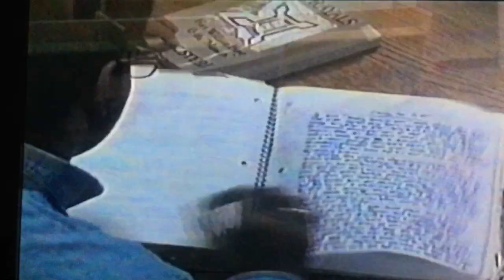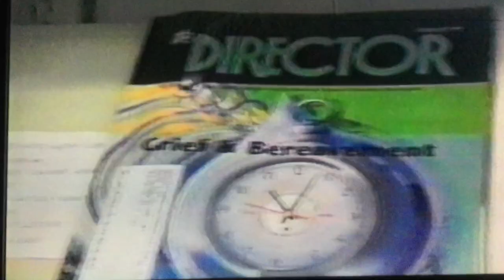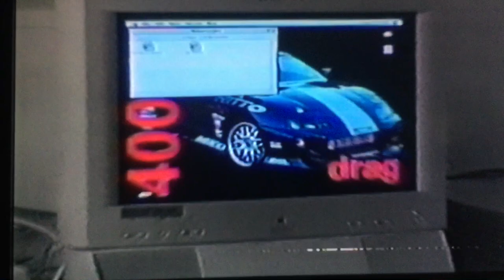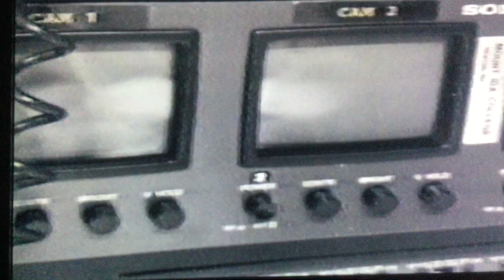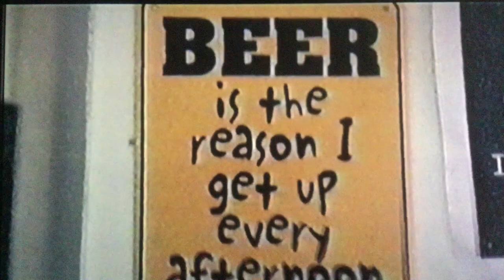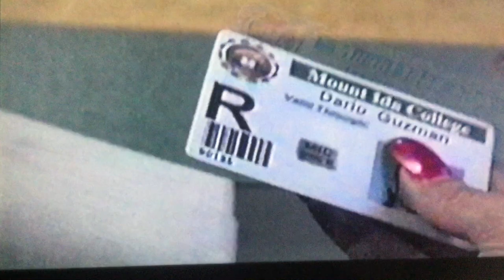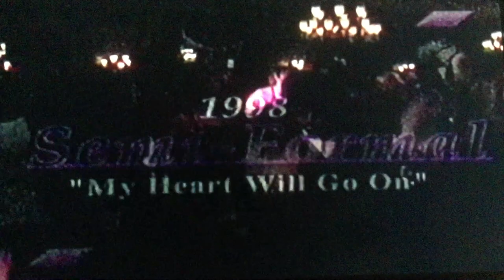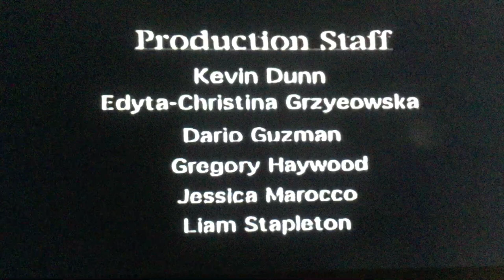Mount Ida College Video Yearbook 1994-1998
I found this video while I was going through my things.